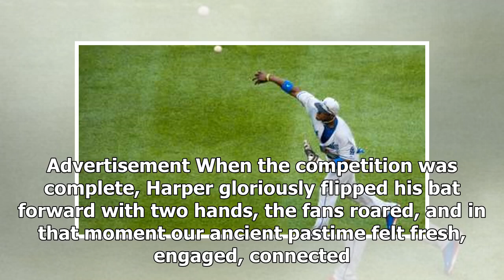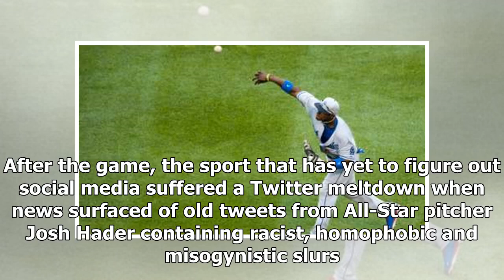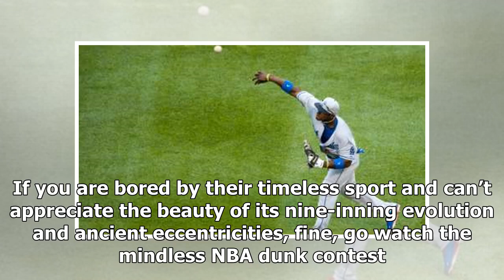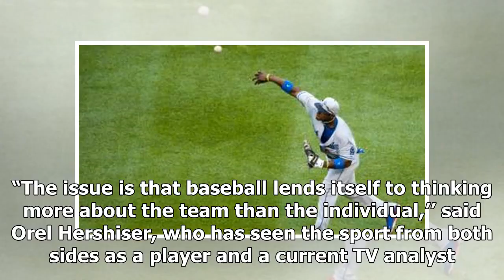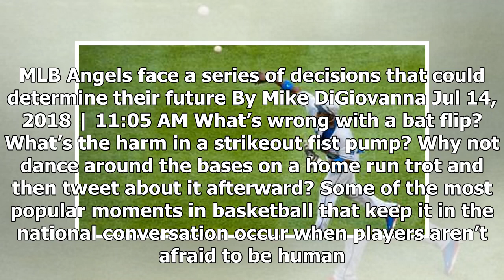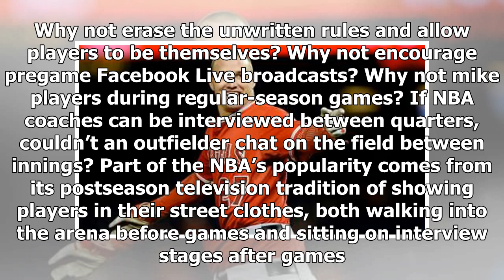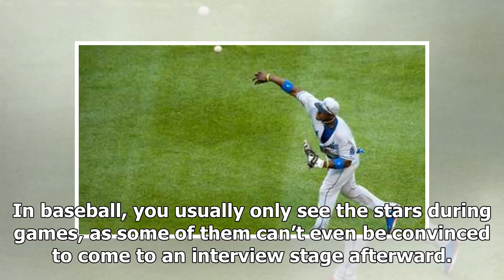MLB makes Mike Trout a scapegoat for its marketing failings